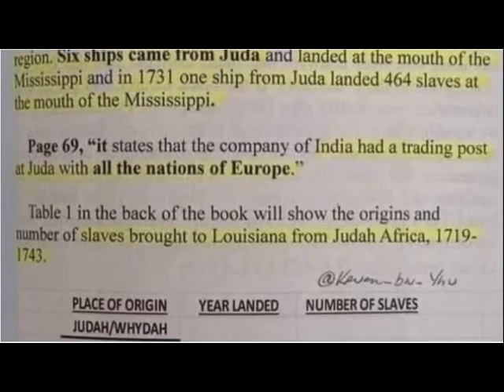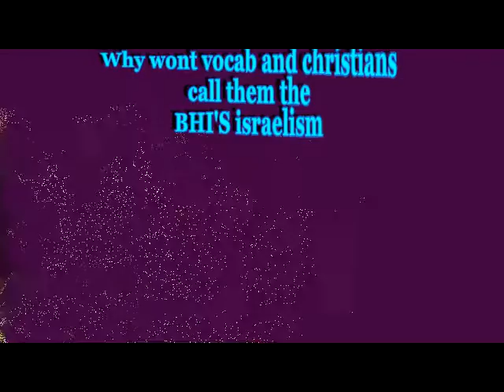RESPONSE ISRAELITES ARE SCATTERED Its because they are deceivers